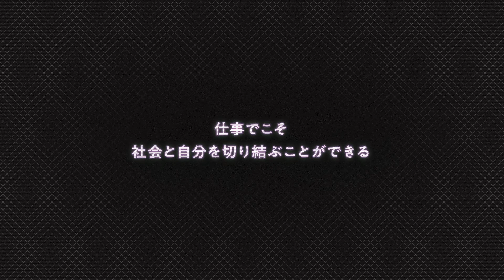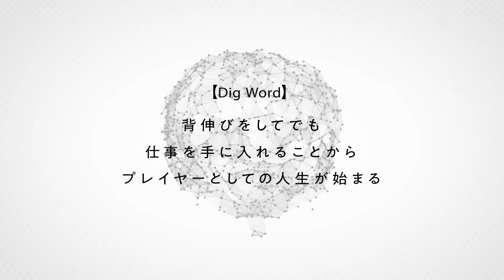【疎外をぶち壊せ】「女は男の飯炊きじゃない」仕事で人生を形作ってきたカルチャーモンスター・湯山玲子が語る"自分の人生を奪取する"方法（第1回/全2回）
▼目次
00:39 カルチャーモンスター 湯山玲子 誕生の原点
04:28「女」であることで疎外される世界

▼番組概要
「みんな」を意識して自分が見えなくなるとき、どうすれば？　カルチャーモンスターの著述家、プロデューサー・湯山玲子さんが語る、「アイデンティティ」。

湯山玲子
東京都出身。学習院大学法学部卒。著述家、プロデューサー​、おしゃべりカルチャーモンスター。 著作に『女ひとり寿司』（幻冬舎文庫）、『女装する女』（新潮新書）、『四十路越え！』（角川文庫）、上野千鶴子との対談集『快楽上等！　3.11以降の生き方』（幻冬舎）。『文化系女子という生き方』（大和書房）、『男をこじらせる前に』（角川文庫）等。 自らが寿司を握るパフォーマンス‹美人寿司›、クラシック音楽の新しい聴き方を提案する‹爆クラ›主宰。ショップチャンネルのファッションブランド‹OJOU›のデザイナー・プロデューサーとしても活動中。父は作曲家の湯山昭。